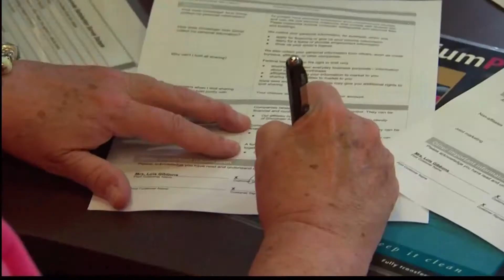Black Friday Car Shopping Tips